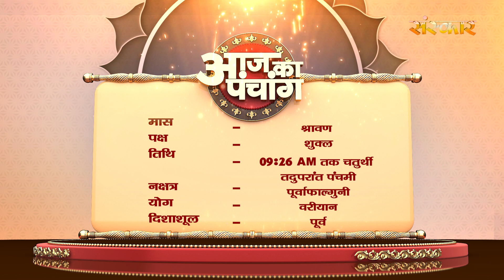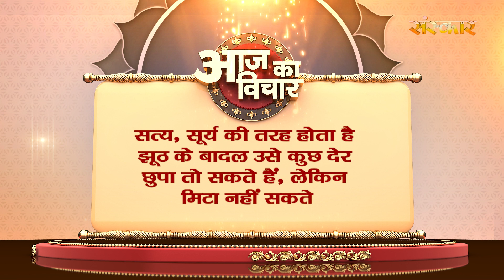Aaj Ka Panchang - 22 जुलाई 2023 ! श्रावण शुक्ल पक्ष 09:26 AM तक चतुर्थी तदुपरांत पंचमी